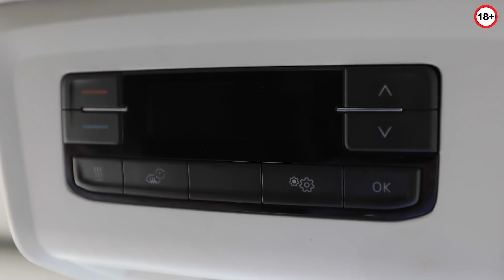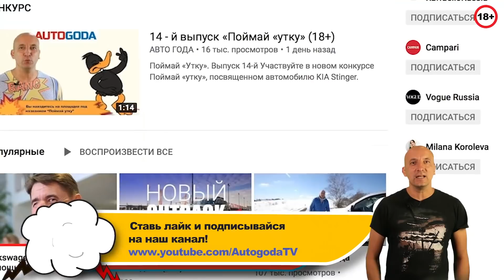24 - й выпуск «Что за тачка» Конкурс.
По правилам победителя выбирает робот, назвав случайным образом цифру. Победным числом сегодняшнего дня стала цифра 152! Это значит, что 152-й, по счету человек, давший правильный ответ на вопрос Андрея Ломанова, становится победителем.
Правильный ответ- Volkswagen T6.1
Поздравляем победителя! Им стал(а) игорь шперов

«Что за тачка» 24- й выпуск
Участвуйте в новом конкурсе! Нужно по нескольким фрагментам угадать, какой автомобиль перед вами. На кону – отличный термоэлектический портативный холодильник DOMETIC TROPICOOL TCX 14. Желаем удачи!
Победителя определим при помощи генератора случайных чисел из числа участников, правильно ответивших на вопрос. Оставляйте ответы в комментариях под видео на канале You Tube. Свои ответы нельзя дублировать! Претенденты на победу обязательно должны быть подписаны на канал «Авто Года» на You Tube